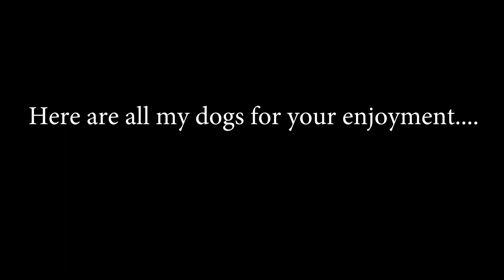Student Film Series: "Missing My Human: The Dog's Perspective" by Alixandra Van Sciver